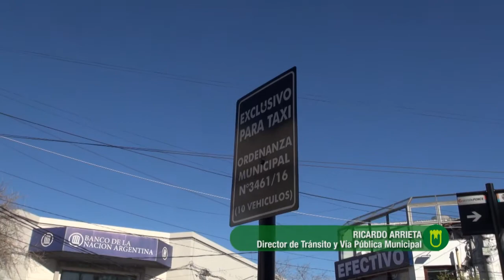TAREAS DE DEMARCACIÓN DE PARADAS DE TAXIS EN PLAZA PRINGLES